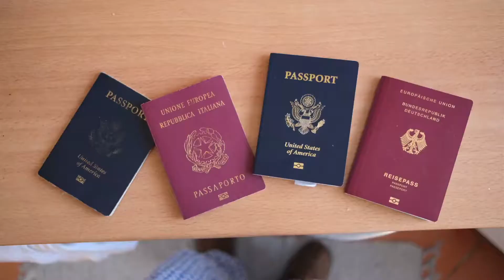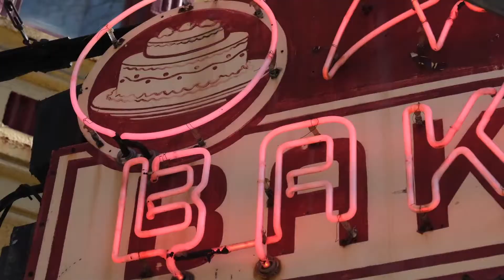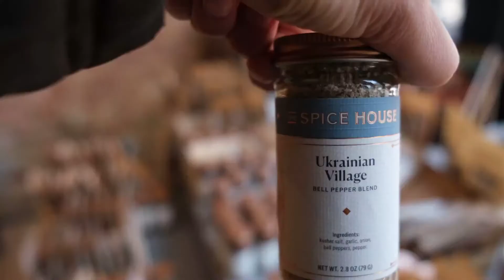Favorite Moments to Write Home About